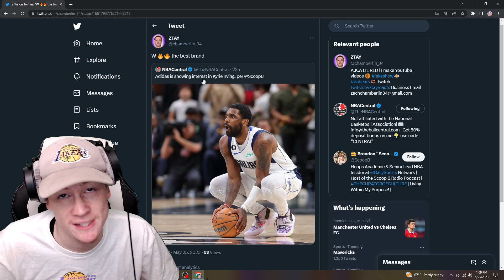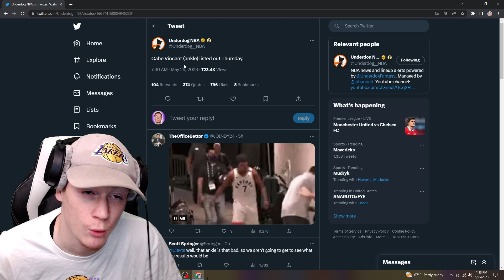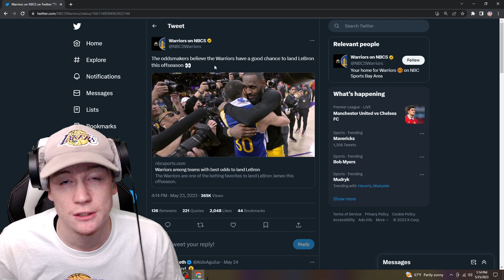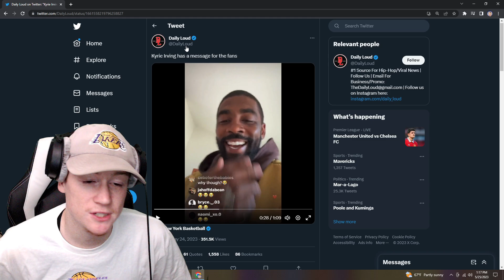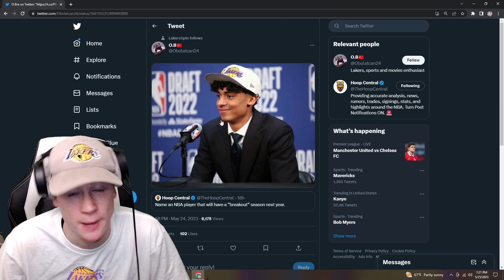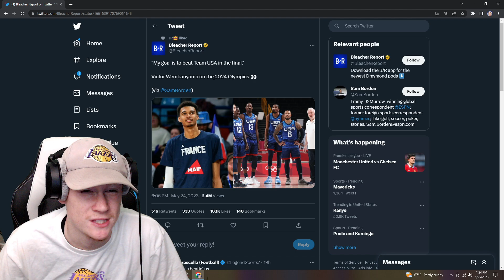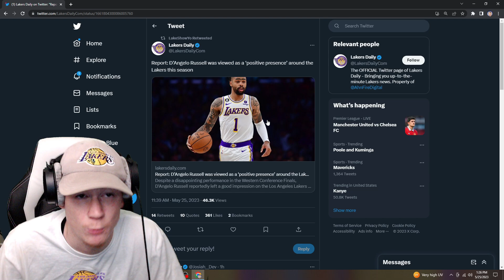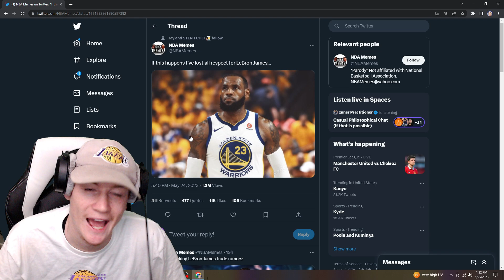Lebron to the Warriors?!?!?!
ZTAY REACTS to LeBron to Warriors Rumors